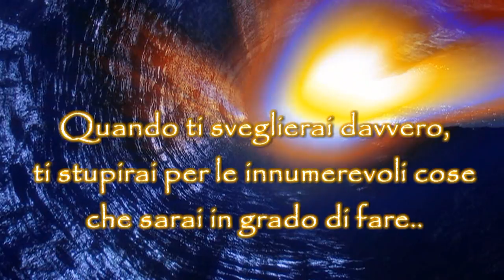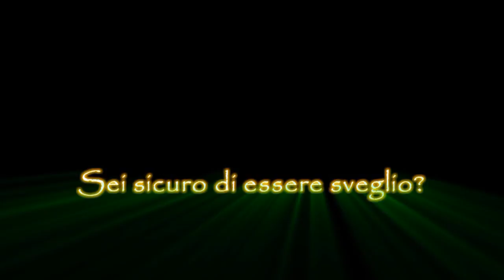BOOK TRAILER #7 - IL SOFFIO DELLA COSCIENZA (Libro di Claudio Guarini)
BOOK TRAILER realizzato da CLAUDIO GUARINI.
Per gli aspiranti scrittori che vogliono un BOOK TRAILER professionale SAPPIANO che I book Trailer da me realizzati sono professionali e hanno un valore stimato dai 300 ai 500 € ( ma essendo questi prezzi esagerati per chi è ancora agli esordi con la sua passione ed attività di scrittore, oltre alla mia professionalità, da me troverete un prezzo molto ma molto più accessibile al sogno di scrittori, che abbiano ogni tipo di esigenza e vogliano qualcosa che nemmeno MONDADORI regala ai loro autori= PROVARE PER CREDERE).
Sono un film_maker professionista e appassionato oltre che scrittore.
Per uno scrittore il servizio di realizzazione di Booktrailers è FONDAMENTALE!
Sono veri e propri spot pubblicitari, per valorizzare al meglio le vostre opere. Nell'era della comunicazione globale, della cultura dell'immagine, anche il libro, e la sua promozione, ha la necessità di adeguarsi ai nuovi linguaggi di comunicazione. Colori, forme, musica, istantanee, paesaggi in movimento, montati per descrivere in maniera accattivante e catturare l'attenzione dei vostri futuri lettori.
Ogni autore sarà libero di scegliere le immagini, le frasi, eventuali clip video e gli estratti del libro, che vorrà inserire nel Booktrailer realizzato da me in persona. Mi occuperò, inoltre, dell'inserimento del filmato nei maggiori circuiti di video-sharing (nel caso in cui non abbiate account personali su siti come youtube, vimeo IVID ecc) al fine di assicurare all'autore ed alla sua opera, la migliore visibilità.
Il costo per la realizzazione di un Booktrailer è da concordare in privato in base alla richiesta della tipologia di trailer richiesta dall'autore stesso.